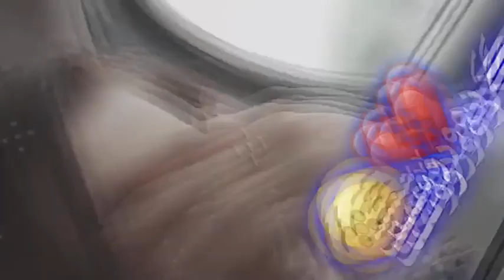jwantrin video bo store😻❤